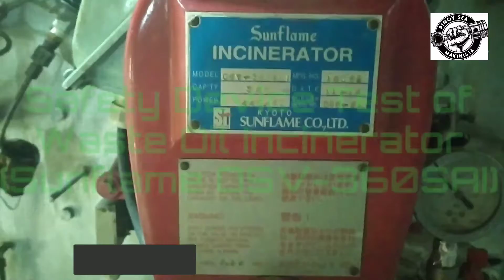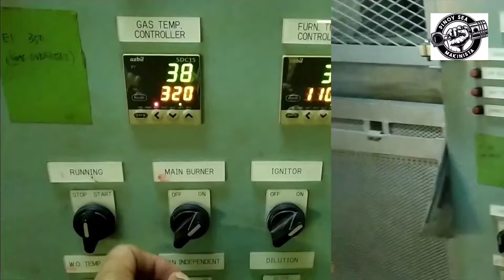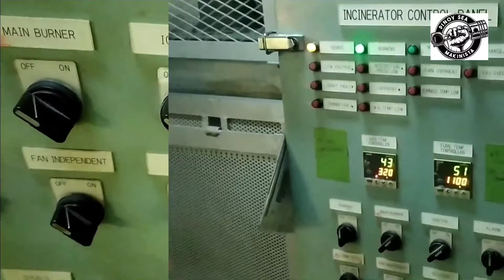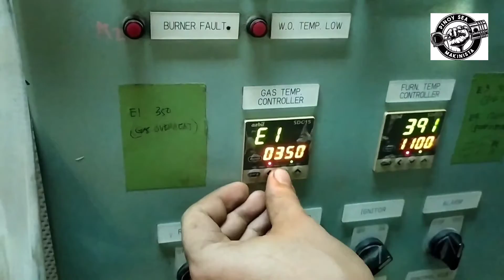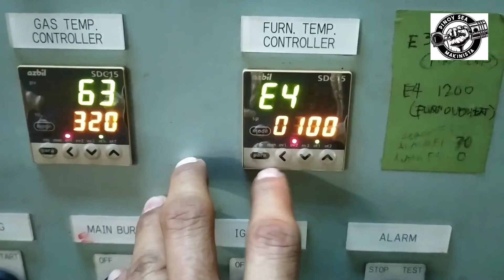How to test Safety Devices of Waste Oil Incinerator (Sunflame OSV-360SAI)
Testing safety devices of Waste Oil Incinerator (Sunflame OSV-360SAI). To refresh the ideas about the safety of equipments onboard the ship.